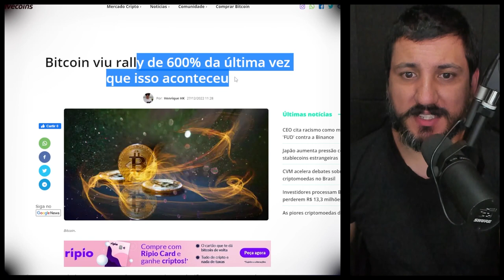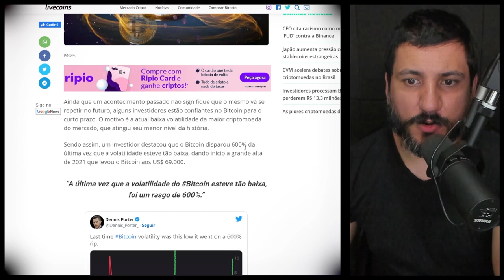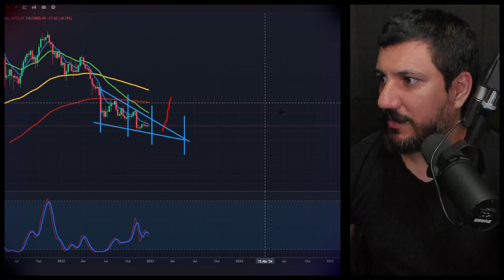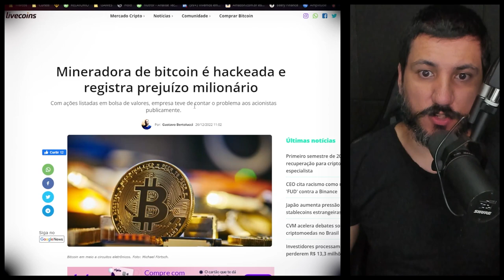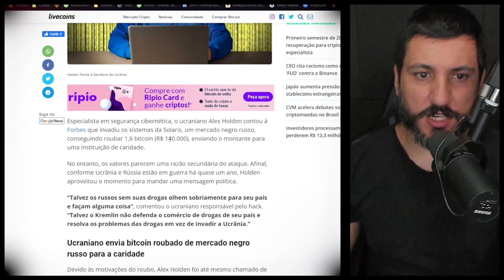BITCOIN PODE VALORIZAR 600%